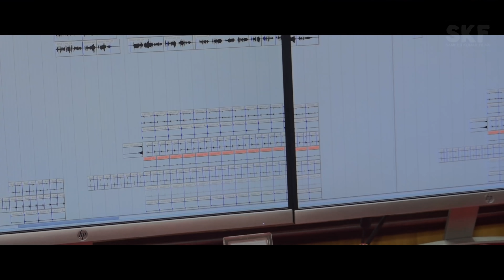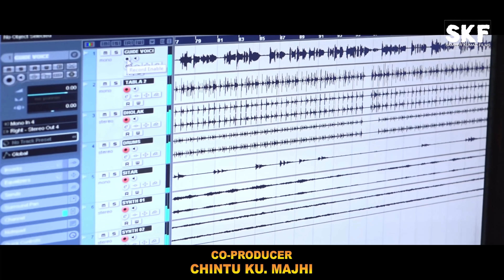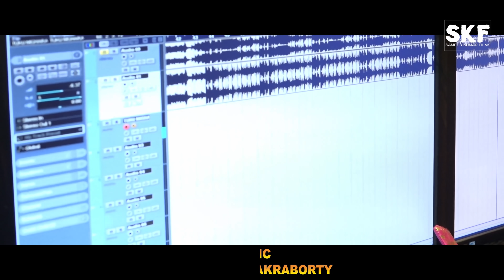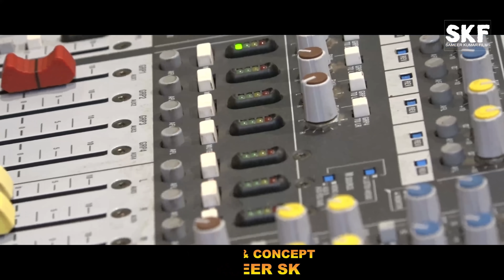Bada Pachtaoge || Umakant barik||Sameer SK||Sambalpuri song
Voice- Umakant barik
Drums- Babu Da
Keyboard- John Da
Rythem- Raja ,Bisu,subash,Lala ,ashok da
Lyrics/Concept- Sameer SK
Co-Producer- Chintu majhi
Producer- Sameer SK
Edit/DI- Vision Event (Balangir)
Mixing/Master- Saktiswar Mohapatra
(MRR Studio Cuttack)
D.O.P- Apu Behera (Balangir)

All copyright reserved this audio content is of skf music production no one is allowed to upload this video in any website or YouTube channel without the permission of skf music, if anybody will upload it then we will claim against his/her